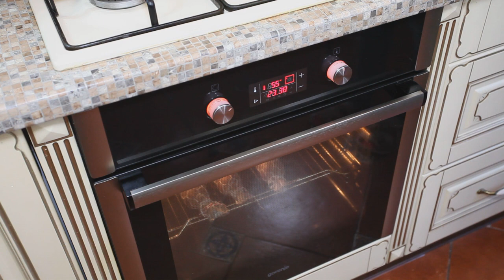Колбаса Варено Копчёная Польская по ГОСТу в домашних условиях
Колбаса Польская второго сорта
Ингредиенты:
Говядина второго сорта - 600 гр.
Свинина полужирная  - 250 гр.
Свинная грудинка – 150 гр.
Сахар – 1 гр.

Приготовление:
Свинину  режем на небольшие кусочки, говядину перекручиваем на мясорубке с решеткой 16-25 мм.,  смешиваем соль с сахаром и засаливаем все мясо, желательно по отдельности, соблюдая пропорции.  Засоленное мясо  помещаем в холодильник на  24 часа.
Затем говядину перекручиваем на мясорубке с самой мелкой решеткой,  полужирную свинину, перекручиваем на мясорубке  с решеткой  8 мм, а грудинку режем мелкими кубиками 6 -8 мм.
Перекрученное и порезанное мясо смешиваем, добавляем специи, ледяную воду и вымешиваем с помощью миксера до образования связующих волокон.
Полученный фарш набиваем в оболочки и завязываем веревкой. Сформированные батоны, отепляем в духовке при температуре 50 градусов в течение 30 минут.  Затем разогреваем духовку до 90 градусов,  и обжариваем 30 минут, через 30 минут, понижаем температуру до 80 градусов, на дно духовки ставим емкость с горячей водой, в один из батонов вставляем кулинарный щуп, и продолжаем готовить,  до достижения температуры внутри батона 68-69 градусов.  Готовую колбасу остужаем в течение 3-5 часов.
Остывшие батоны помещаем в коптильню и коптим при  температуре 35 градусов в течение    3-4 часов. Готовую колбасу вывешиваем на проветривание на 10-24 часа.